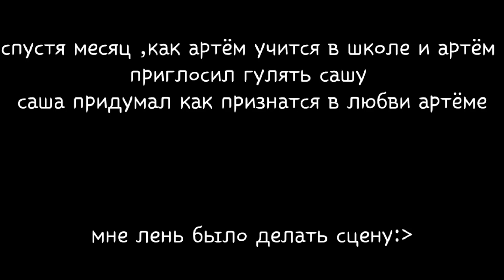Ну я же не был геем.. ||сериал||2 /? //ОРИГИНАЛ\\ в гаче лайф ||юри и яой|| +ОЗВУЧКА